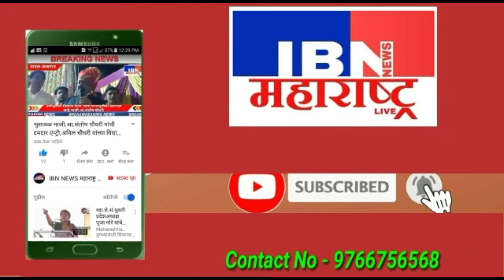🚨भुसावळ-बारागाड्यावर काळा रंग नको,मा.मंजीत कोळी,आई मरिमाता यात्रोत्सव २०२४,IBN NEWS महाराष्ट्र LIVE